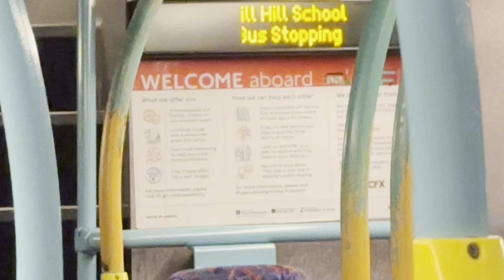*SN09 CFX*Metroline Travel 09Reg ADL Enviro400 Trident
Journey on Metroline Travels 09Reg ADL Enviro400 Trident On Bus Route 240 From Mill Hill Towards Golders Green With Some Brilliant Kickdown From The Driver!! Enjoy The Video.